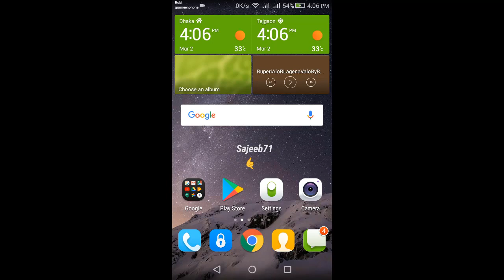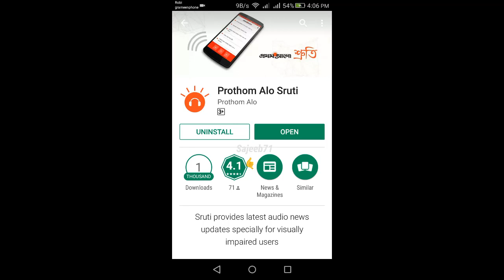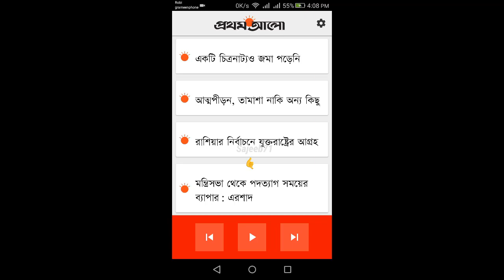Prothom Alo Sruti App Awesome 2018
Android App for Bangladeshi People | 2018 best video | Best app 2018 , Prothom Alo Sruti